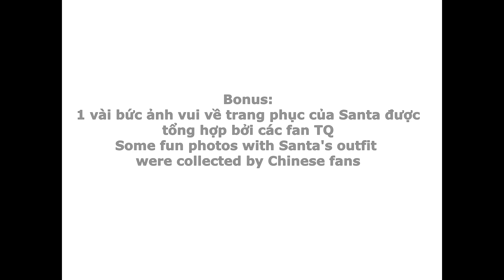Santa trong trailer show Great Dance Crew I Santa cut Preview Great Dance Crew( Sanyu)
Tui tóm tắt những đoạn có Santa trong trailer show GDC sẽ chiếu trong tháng 4-2022